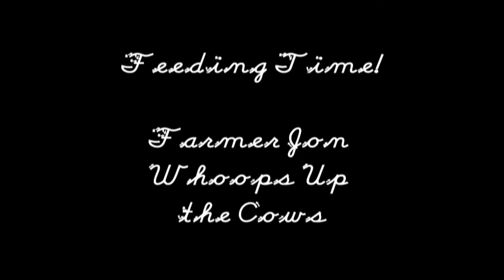Whooping Up The Cows on The Farm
Rancher, Dr. Jon, shows how no grass grows under the feet of his cows when he "whoops" them up for feeding time!